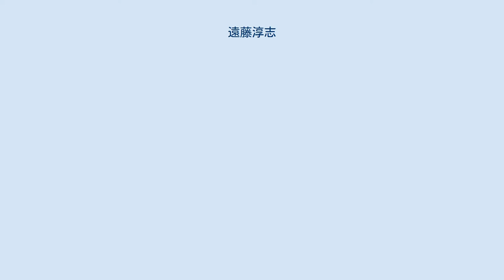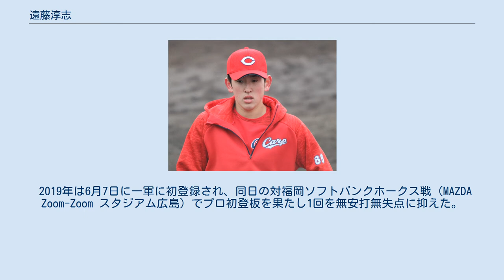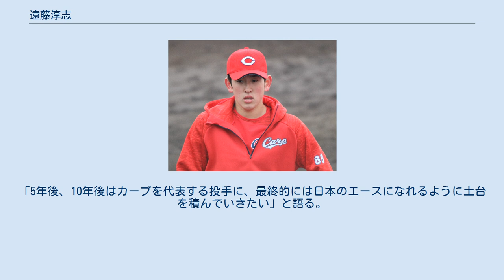遠藤淳志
遠藤 淳志（えんどう あつし、1999年4月8日 - ）は、茨城県土浦市出身のプロ野球選手（投手）。
右投右打。
 小学1年生から斗利出ベアーズ（当時）で野球を始め、4年生から投手として活躍。
 土浦市立新治中学校を経て、霞ケ浦高校に入学。
1年の夏にはチームが甲子園出場を果たしたものの、ベンチ入りできず、1年秋から念願のベンチ入りを果たした。
2年の秋からエースとして活躍が期待されたが、夏休み中に右手の甲を縫うけがを負ったため調整が遅れて登板できなかった。
しかしオフシーズンに練習を重ね3年春の関東大会にはベスト8の原動力となって注目を集め、第99回全国高等学校野球選手権大会・茨城大会2回戦では日米8球団20人のスカウトが視線を送る中、自身の最速に2キロ迫る140キロを計測。
同大会決勝戦では先発として200球を超える力投をするものの、チームは延長15回の末土浦日大高校に敗戦し甲子園出場を逃す。
高校では2学年上に綾部翔がいる。
 2017年のNPBドラフト会議で広島東洋カープから5巡目で指名を受け、11月10日茨城県土浦市内で仮契約を結んだ。
契約金は3000万円で年俸480万円（いずれも推定）。
ドラフト会議で指名を受けた同校出身の選手は、2015年の綾部翔（DeNA）、2016年の根本薫（オリックス）に続き３年連続。
この年は茨城県内で遠藤を含め4人の高校球児がプロ野球志望届を出したが、ドラフト会議でプロ野球球団に指名された県内の高校球児は遠藤のみだった。
 2018年はウエスタン・リーグ公式戦4試合に登板した。
 2019年は6月7日に一軍に初登録され、同日の対福岡ソフトバンクホークス戦（MAZDA Zoom-Zoom スタジアム広島）でプロ初登板を果たし1回を無安打無失点に抑えた。
その後は中継ぎとして1軍に帯同し8月21日の対東京ヤクルトスワローズ戦（マツダスタジアム）でプロ初勝利を挙げると、同24日の対中日ドラゴンズ戦（ナゴヤドーム）では1点リードの10回に登板し、三者凡退に抑えプロ初セーブを挙げた。
20歳4カ月での達成は今村猛を抜き球団最年少記録となった。
シーズン終盤には一岡竜司、中﨑翔太の離脱を受けセットアッパーに昇格し、最終的に34試合の登板で6ホールドを記録した。
 2018年2月8日 東光寺球場での春季キャンプにて 身長184センチの長身から繰り出される角度のある直球と縦に割れるカーブが持ち味。
他にスライダー、フォークを操り、プロ入りが決まった2017年11月からは高校時代の先輩である綾部翔に影響を受けてチェンジアップの習得に励んでいる。
 1年目の春季キャンプでは初のブルペンを見た当時二軍投手コーチだった佐々岡真司からは「腕のしなりが良い。俺たちの世代で言えば伊藤智仁くらいに見えた」との評価を受けた。
 担当スカウトの尾形佳紀は「球持ちが良くて体のバランスがよい。体格が大きくなれば、もっと速い球を投げられる」と潜在能力を高く評価している。
プロ入り後の直球最速は147km/hであり、プロ入り前から5km/h上がった。
 憧れの選手は球団OBの黒田博樹。
「5年後、10年後はカープを代表する投手に、最終的には日本のエースになれるように土台を積んでいきたい」と語る。